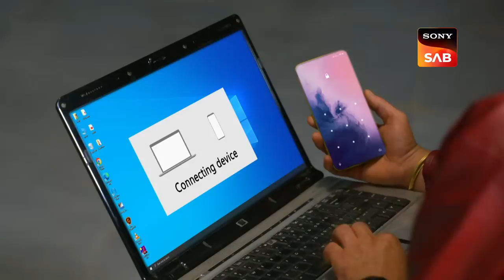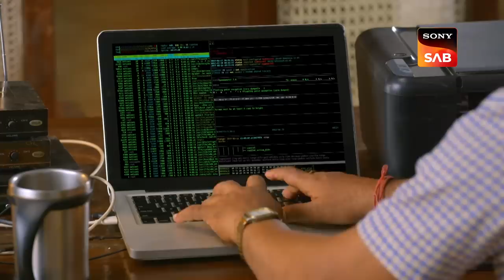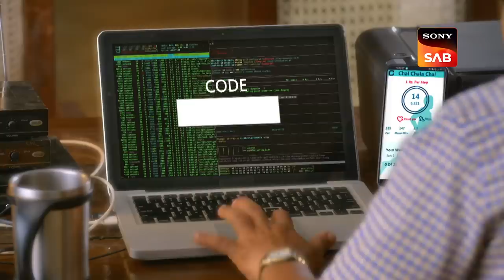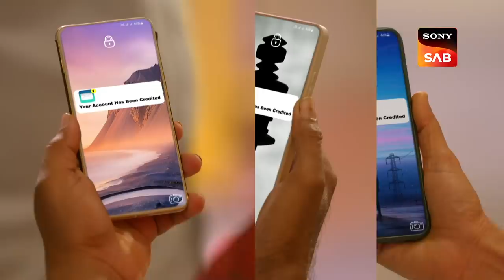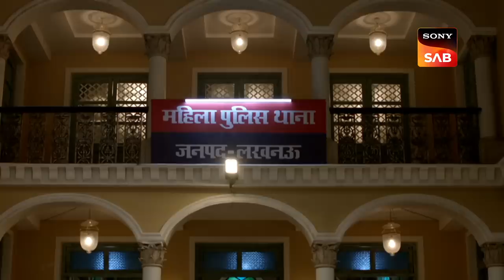Setting A Trap For Rohan - Maddam Sir - Ep 705 - Full Episode - 7 Jan 2023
Episode 705: Setting A Trap For Rohan
Karishma Singh and Pushpa Ji reach Rohan's place to take a clone of his phone. Karishma fakes an apology to Rohan so she can pick up his phone. Pushpa tries to distract Rohan, but somehow Karishma Singh fails. Lastly, Pushpa Ji fakes feeling giddy, and Rohan goes inside his kitchen to fetch some water for her. John, Sir needs the clone from Rohan's phone to get back to the original brain behind this online fraud. Will they be able to finally make the clone from Rohan's phone?